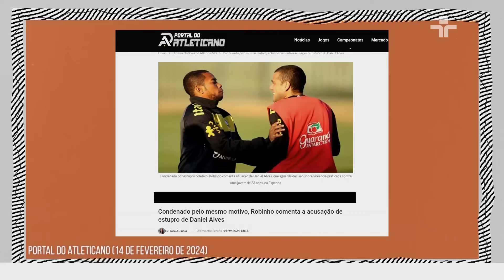FRED BRUNO comenta seu POSICIONAMENTO em relação aos casos de ROBINHO e DANIEL ALVES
Nesta terça-feira (4), Marcelo Tas conversa com o jornalista e influenciador digital Fred Bruno em mais uma edição do Provoca.

Durante o bate-papo, o criador de conteúdo compartilha o que o motivou a se posicionar nas redes sociais de forma tão firme sobre os casos do jogador Robinho, preso por participar de um estupro coletivo, e Daniel Alves, condenado por estupro.

“Tem algumas gerações com as quais eu não posso mais interferir, já estão com a cabeça moldada e são pessoas que me xingam na internet e tudo mais. Mas, eu estou zero preocupado com eles; estou preocupado com o público masculino jovem que me ouve”, afirma.